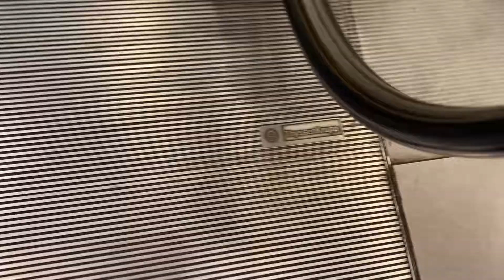ThyssenKrupp Velino escalators @ H&M (Westland Mall)